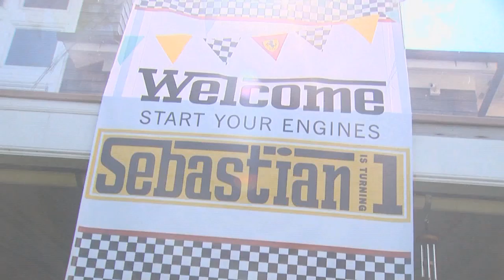Tillinghast: "Ring of Honor" trailer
Coming in 2013..Tillinghast the Documentary